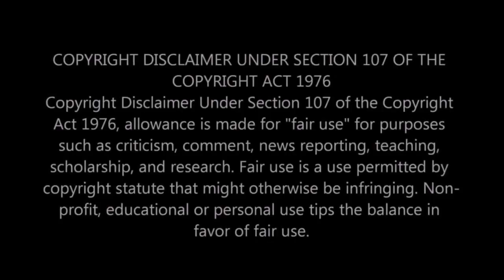Why Foodie Beauty Won't Do an Instant Pot Reveal